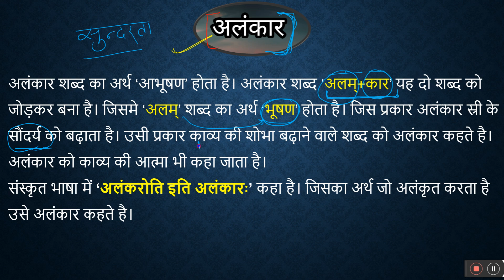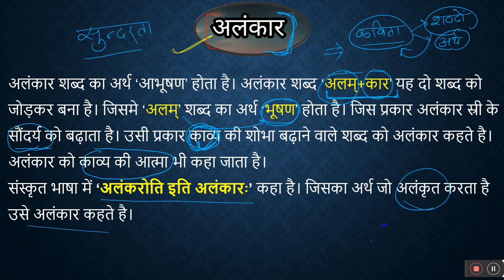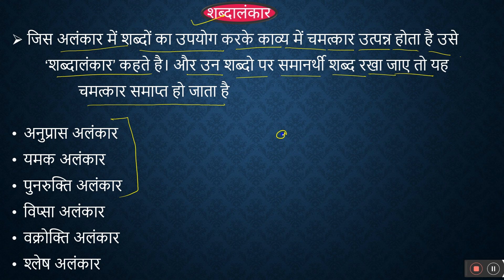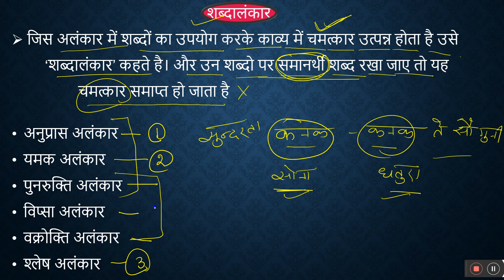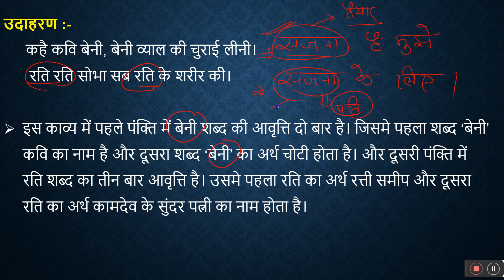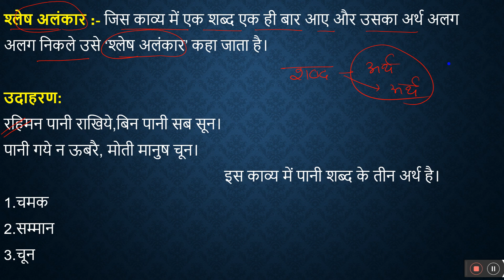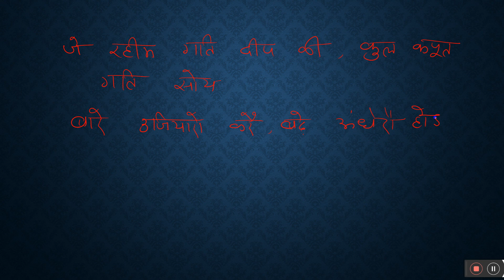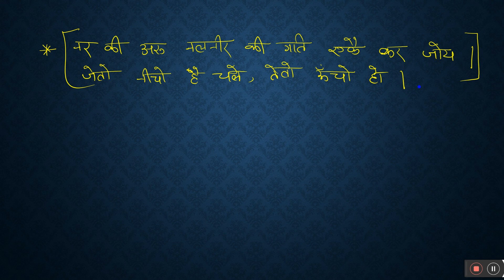STET 2024 -25 || अलंकार || PART 1 || BY ANJALI MAM